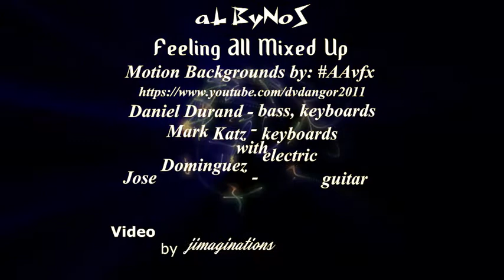aL ByNoS - Feeling All Mixed Up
Daniel Durand - bass, keyboards
Mark Katz - keyboards
Jose Dominguez - electric guitar

Track 11 from "After the Jamachine"
Originally created by Daniel Durand in 1996
Recorded and Mixed at 19th Av Studio, Pompano Beach Highlands
Produced by Daniel Durand

Albino font by Brode Vosloo,
SacredNippleFonts created in 2002
Space Patrol font by Nick Curtis